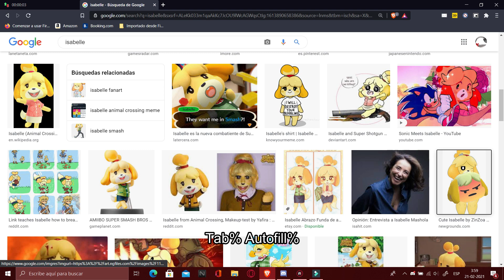Isabelle NSFW Speedrun (4.225s WR!)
Watch until the end :3